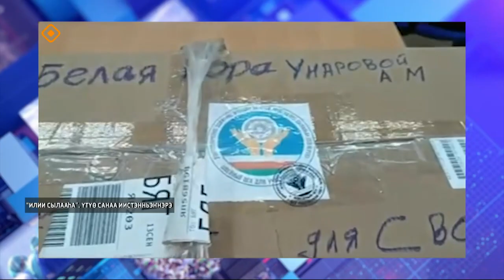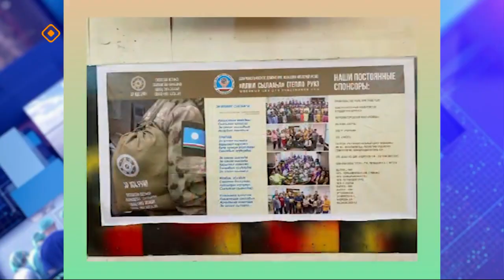«Олох үөһүгэр»: «Илии сылааһа» иистэнэр сыах (12.10.23)